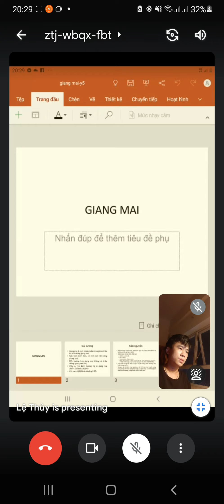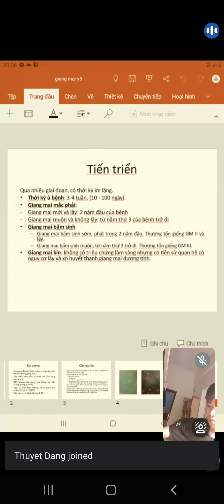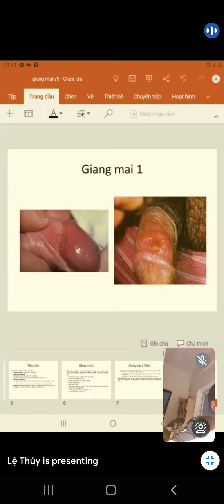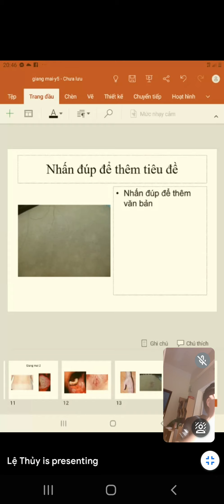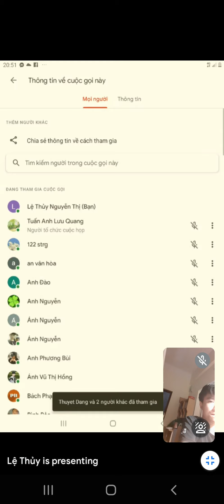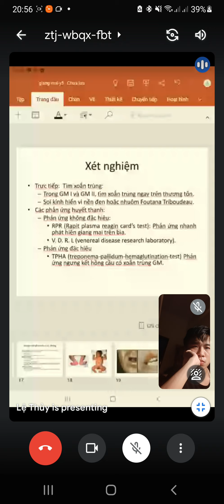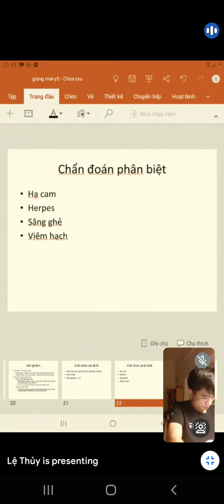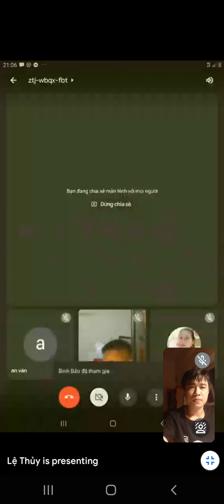[Da Liễu] Giang Mai - Bs Lệ Thủy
Bài giảng da liễu học HPMU 2021